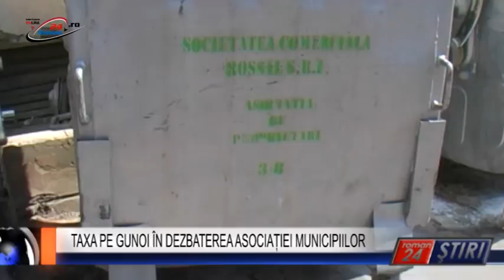TAXA PE GUNOI ÎN DEZBATEREA ASOCIAȚIEI MUNICIPIILOR